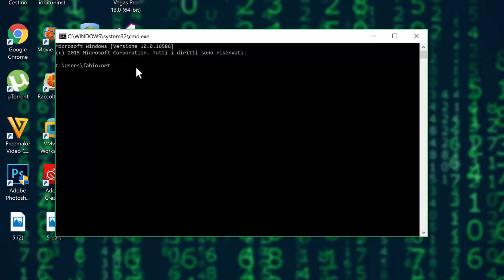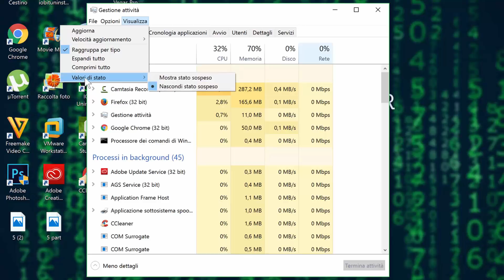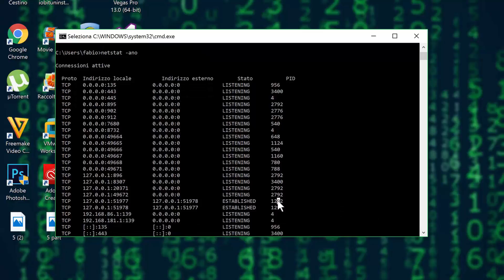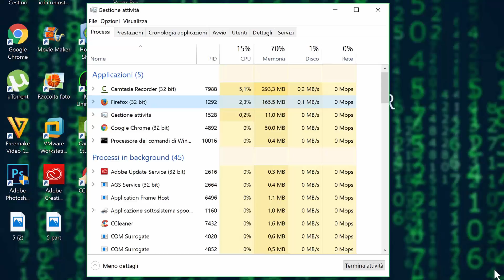PID associato col processo in esecuzione su Windows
*COMPENDIO*
Un semplice video per capire quali processi lavorano colla connessione internet, per associare un IP in uscita col relativo processo. Così facendo siete in grado di rilevare possibili virus e programmi indesiderati, potete verificare il processo in esecuzione e terminarlo grazie al riconoscimento del PID tramite CMD.